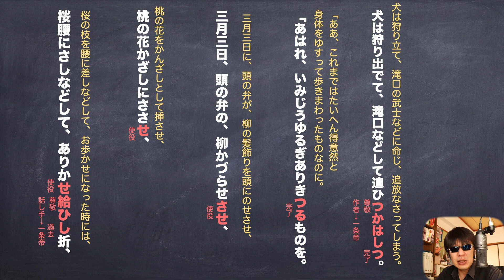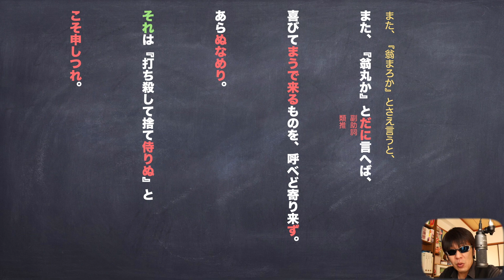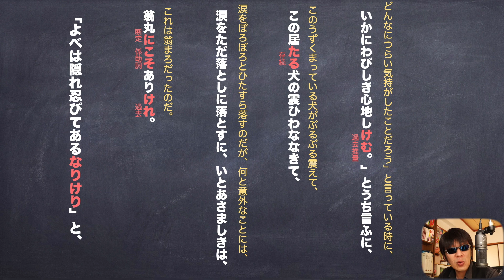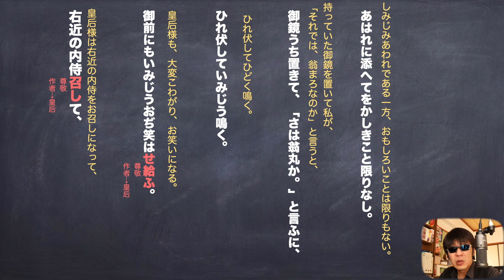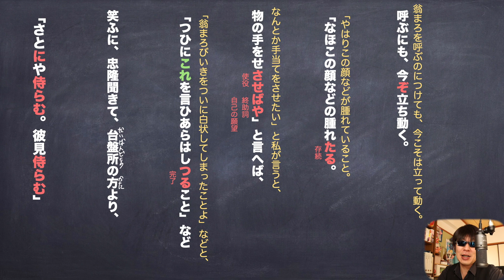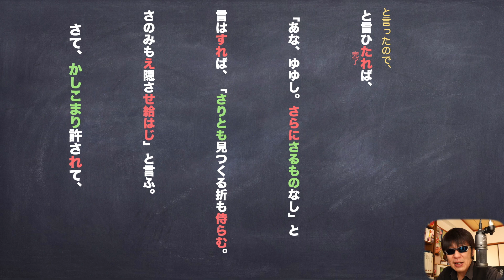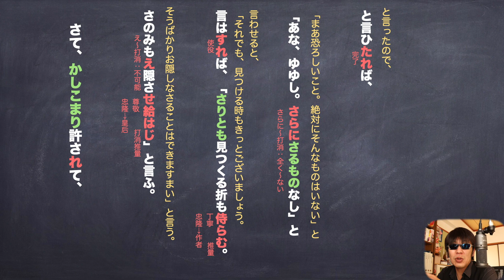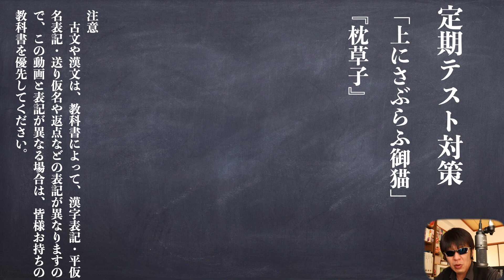定期テスト対策「上にさぶらふ御猫」『枕草子』わかりやすい現代語訳と予想問題解説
枕草子の「上にさぶらふ御猫は」を解説していきます。
敬語などポイントを押さえて、テスト勉強頑張ってください。

使用機材
マイク
audio-technica AT2020＋USB

カメラ
Canon EOS 80D

パソコン
アップル　MacBook Pro 15インチ